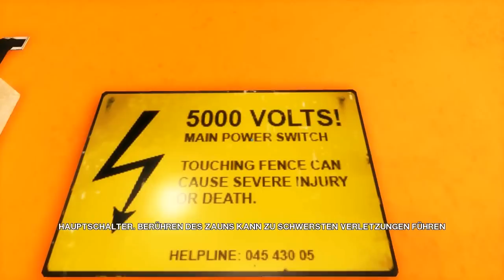#7 Let's Play Mirror's Edge - Millers Offenbarung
Merc verschüttet seinen Kaffe, Faith fällt bei dem Versuch einen Koffer aufzuheben von einem Hochhaus und der Moderator trällert als Liebeslied getarnte Hasstiraden.
Kommt euch das bekannt vor? Das kann nur ein Let's Play von Tie sein! Hachja, altbekanntes Niveau ist erreicht. Naja, noch nicht ganz. Es fehlt noch eine pedophile Anspiel... okay, erreicht.

Über die Story rede ich hier wohl lieber nichts.

Frage des Mona.. der Woch.. des Tages: Was schätzt ihr, wie alt Faith ist?

Like Tie auf Facebook und sei der erste, der die neusten News erfährt!

Followe Tie auf Twitter und werde von sinnlosen retweeteten Tweets zugespammt!